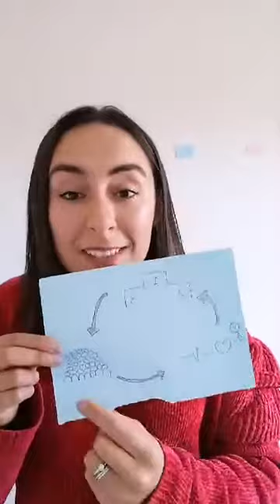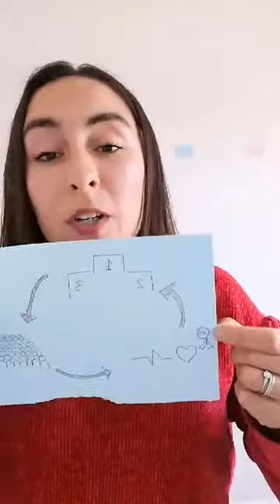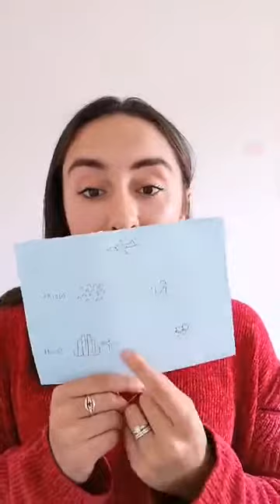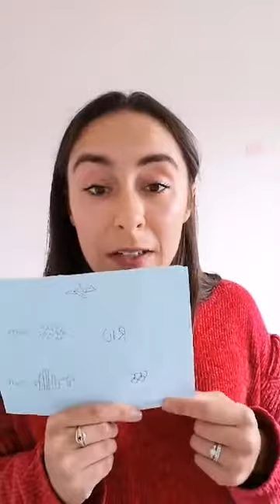Clubhouse Talk: When is Sport Political #4 w/ Amina Moustafa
In this session, Amina will ask the question of why governments choose to fund elite sport. We will explore the UK's model of sport and its underlying assumptions, and how China and the US used ping pong as a political pawn in the balance of power.

Trainer: Amina Moustafa / Ireland
When: 7AM in New York City / 12PM in Ireland
Duration: 30+ minutes
Location: Talk hosted at GGWCUP on Facebook
Language: English
Global Goal 4 Quality Education
Global Goal 11 - Sustainable Cities and Communities
Global Goal 16 - Peace, Justice and Strong Institutions